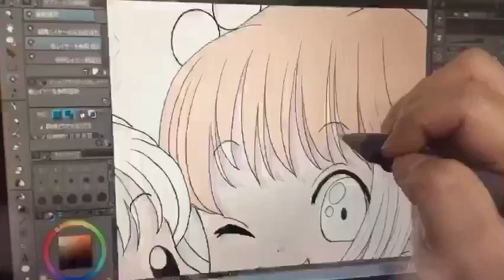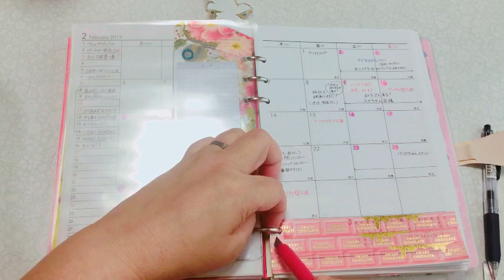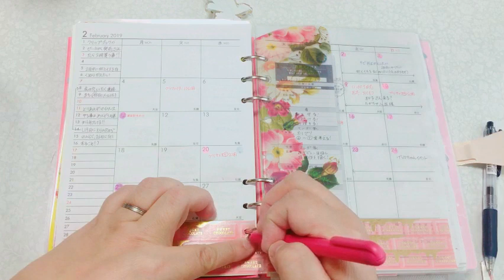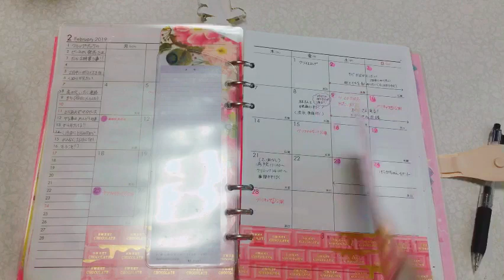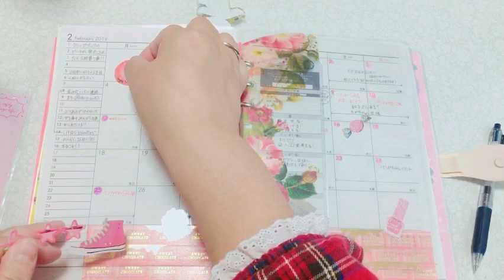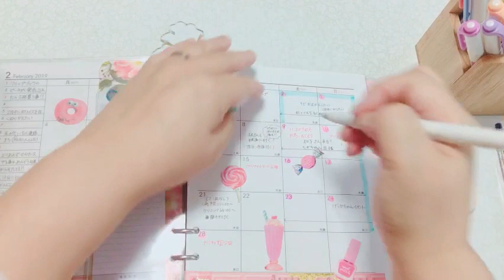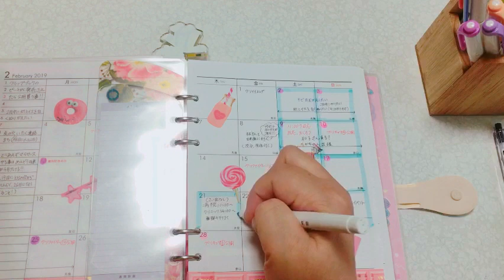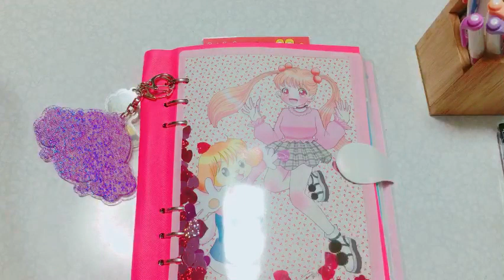クリップブック2月カスタマイズ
遅くなりましたが、2月のクリップブックのマンスリーカスタマイズになります。